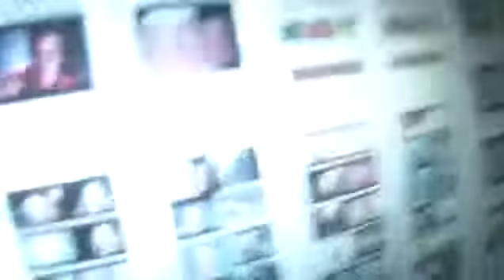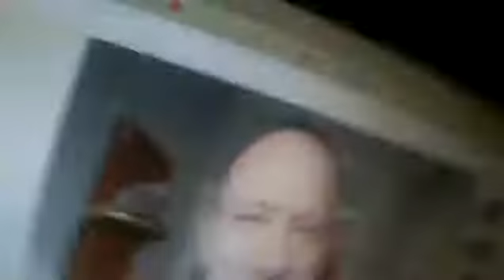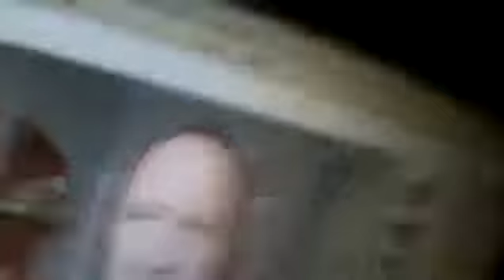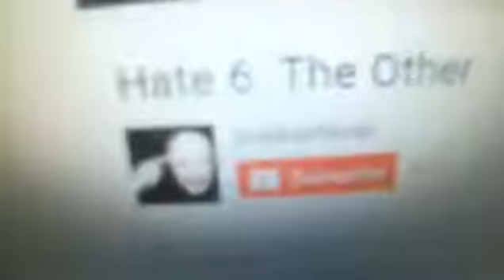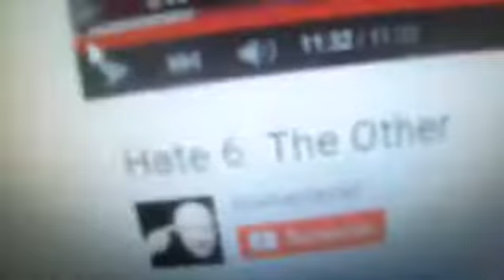re Snach Booger YouTube